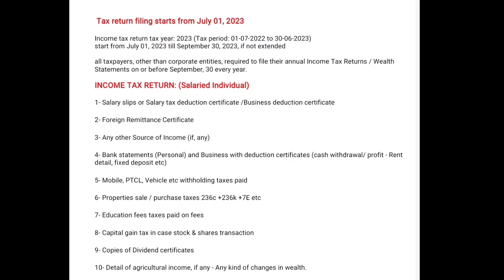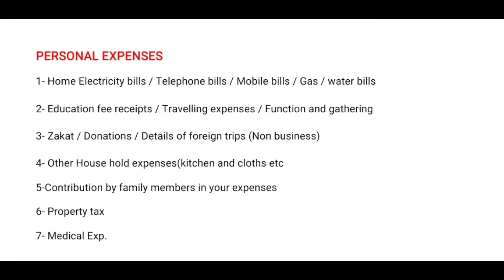Documents Required For Income Tax Return | Goshwara Amadan ki Dastawezz | E Filing Documents| FBR